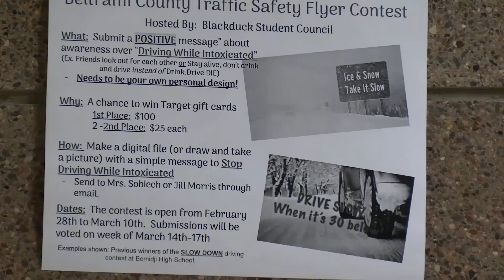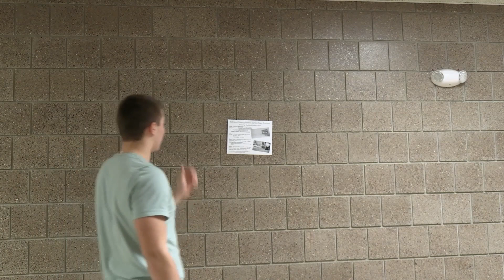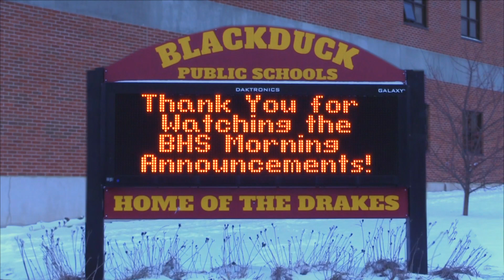BHS Announcements March 3, 2023